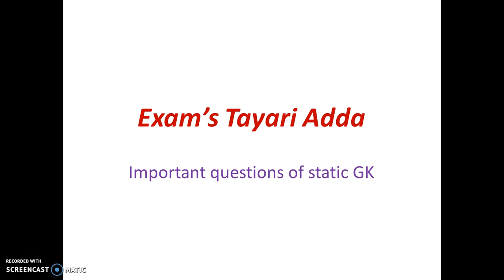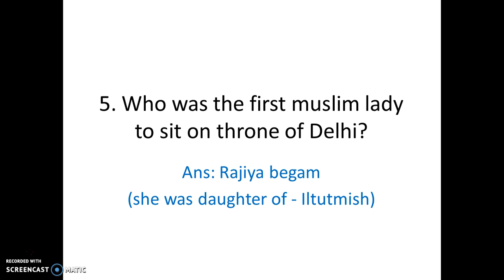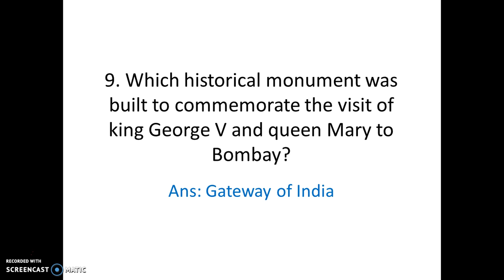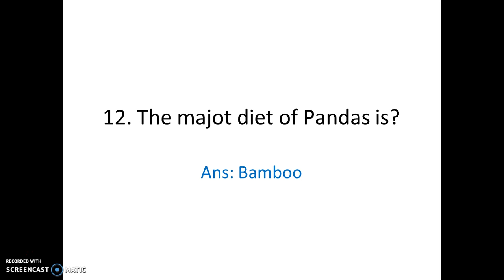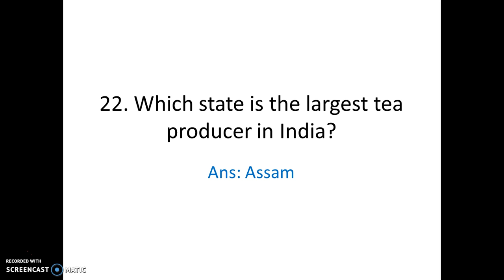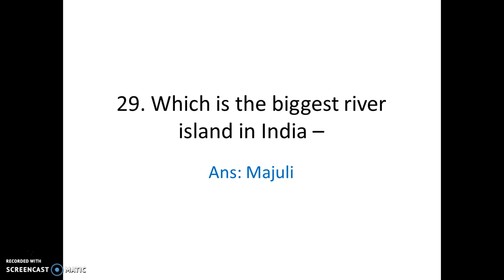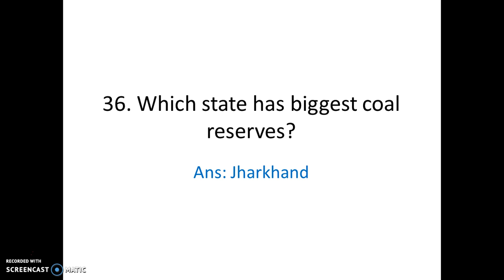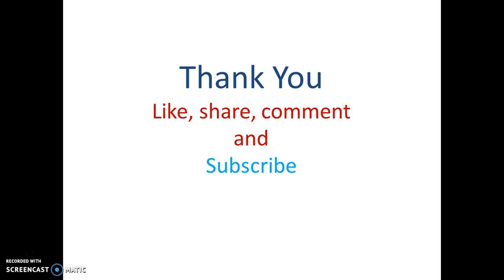static GK questions for competitive exams part 1